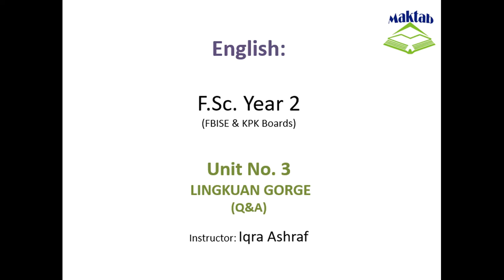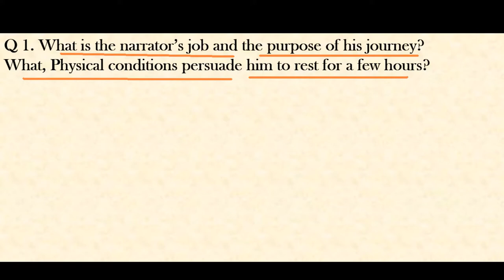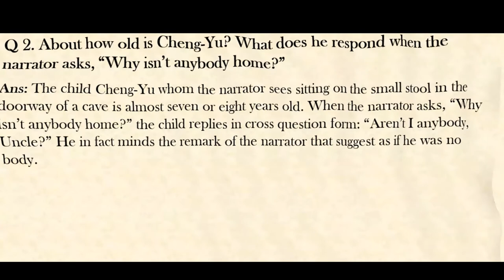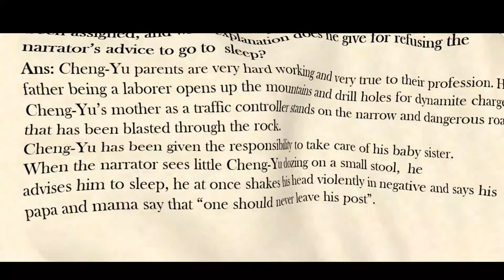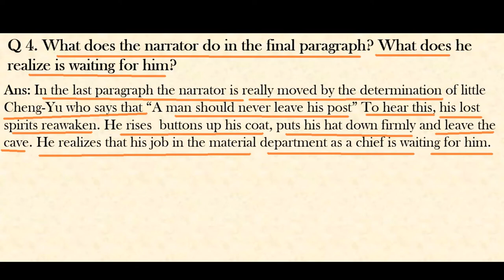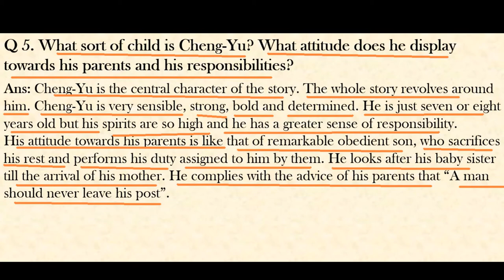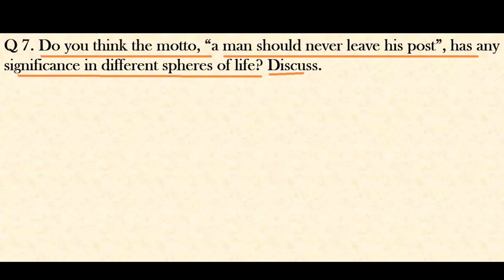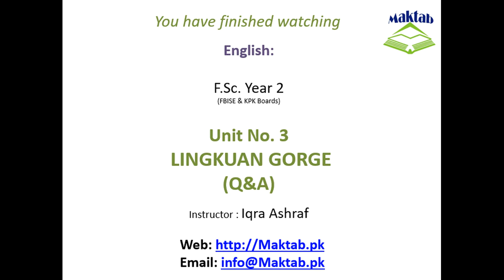FSc English Book 2, Unit 3, LEC 32: Lingkuan Gorge (Q&A)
This video lecture (F.Sc. Second Year English) covers Questions and Answers of Unit No. 3 "Lingkuan Gorge".